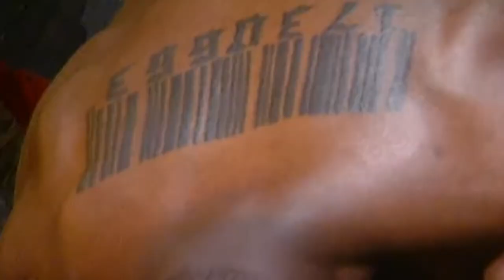Evangelista Santos (Brazil) vs Melvin Manhoef (Netherlands) | KNOCKOUT, MMA fight HD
Professional brazilian welterweight mma fighter Evangelista Santos with nickname "Cyborg" against dutch top-ranked striker and kickboxer Melvin Manhoef with nickname "No mercy". Fight took place in Wembley Conference Centre, London, England on February 4, 2006. MMA fight video with knockout in HD.